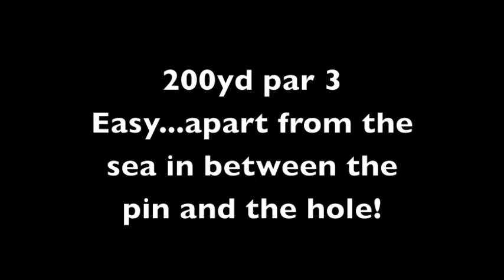The 17th on the Castle Course, St. Andrews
An attempt by Me, Ash, Jim and Rich to tackle the 17th on the Castle Course, St. Andrews.